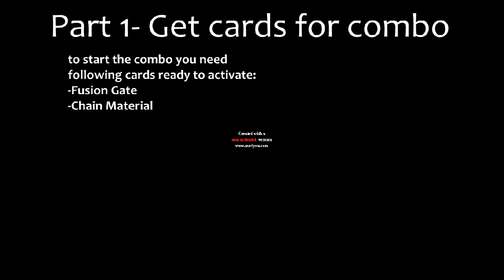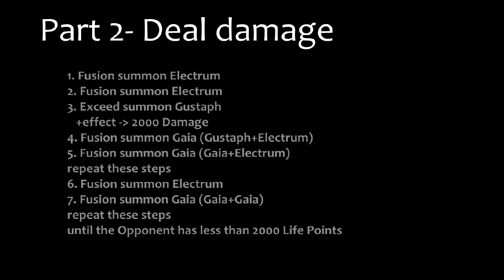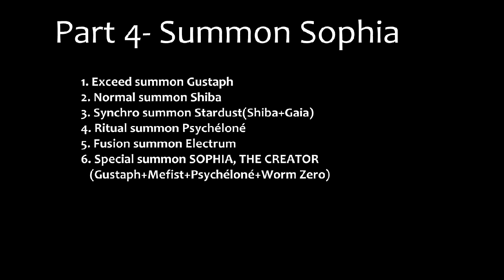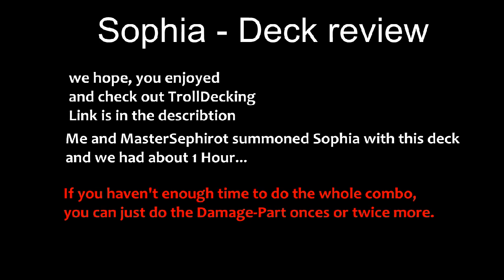Sophia Deck Review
This is a deck review of the deck: Sophia
It's created by MasterSephiroth, from the Blog Troll Decking.

Decklist:
Monster(16):
1x Elemental Hero Avian
1x Elemental Hero Bustrinatrix
1x Elemental Hero Claymann
1x Elemental Hero Bubbleman
1x Elemental Hero Ice Edge
1x Worm Cataros
1x Worm Apocalypse
1x Worm Xex
1x Worm Yagan
1x Worm Linx
1x Shiba-Warrior Taro
1x Evigishki Psychéloné
1x Sophia, The Creator
3x Maxx "C"

Spell(17):
1x Evigishki's Duplicate Soul Mirror
3x Fusion Gate
3x Terraforming
3x Pot of Duality
3x One Day of Peace
3x Upstart Goblin
1x Heavy Storm

Trap(7):
3x Chain Material
3x Dark Bribe
1x Solemn Judgment

Extra Deck(15):
3x Elemental Hero Electrum
3x Elemental Hero Gaia
2x Elemental Hero Absolute Zero
1x Elemental Hero Shinning
2x Worm Zero
1x Superdreadnought Turret Train Gustaphmax
1x Brionac, Dragon of the Ice Barrier
1x Stardust Dragon
1x Scrap Dragon

The Video was made in Dueling Network(DN)

official account; TrollDecking
me; Phasnan
MasterSephiroth; InverzScout